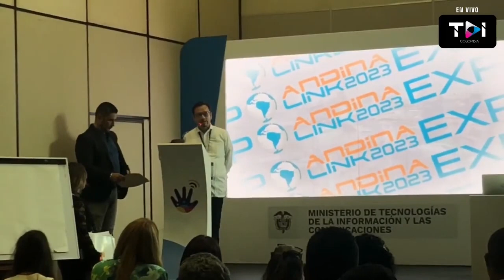CONMEMORACION DIA INTERNACIONAL DE LA MUJER